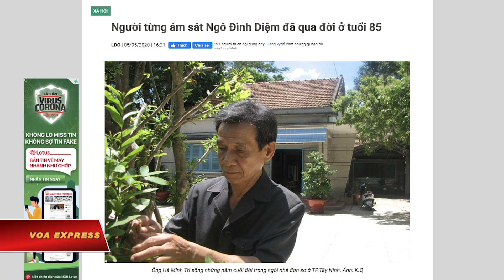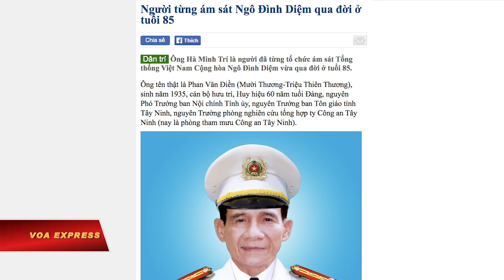Người ám sát hụt Tổng thống Ngô Đình Diệm qua đời (VOA)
Tin tức Nếu không vào được VOA, xin các bạn hãy vào để vượt tường lửa. Truyền thông Việt Nam những ngày qua ca ngợi ông Hà Minh Trí, một cựu cán bộ an ninh của Ban Địch tình tỉnh ủy Tây Ninh, thuộc Liên tỉnh ủy Miền Đông Nam bộ, người từng ba lần ám sát hụt Tổng thống Việt Nam Cộng hòa Ngô Đình Diệm, đã qua đời tối ngày 04/05/2020 tại Tây Ninh, thọ 85 tuổi. Tuy nhiên, giới nghiên cứu nói rằng ông Trí đã lợi dụng đạo Cao Đài để làm vỏ bọc cho hoạt động cách mạng của mình.

Các trang báo trong nước cho biết ông Hà Minh Trí, sinh năm 1935, tên thật là Phan Văn Điền, có bí danh là Mười Thương, Đinh Văn Phú, từng đóng vai một thương gia để ám sát Tổng thống Diệm trong sự kiện hội chợ kinh tế Cao Nguyên ở Thị xã Buôn Ma Thuột vào ngày 22/02/1957.

Với chiến công này, dù nhiệm vụ ám sát bất thành, nhưng ông Hà Minh Trí, năm ấy mới 22 tuổi, được báo chí Việt Nam ca ngợi là người đã làm “sụp đổ chế độ Ngô Đình Diệm,” “Anh hùng lực lượng vũ trang nhân dân,” và là nguyên mẫu của nhân vật “trung tâm” trong tập ba mang tên Phát súng trên cao nguyên của phim Ván bài lật ngửa, một bộ phim từng thịnh hành ở Việt Nam trong những năm của thập niên 80.

“Hà Minh Trí đã nhanh chóng rút khẩu súng MAT-49 cưa nòng, nhắm Ngô Đình Diệm nhả đạn,” trang CAND viết, gọi đây là “một huyền thoại của lực lượng an ninh miền Nam.”

Tuy nhiên, việc ám sát bất thành, sau khi bị bắt và bị giải về Sài Gòn, ông Trí khai rằng ông không phải là cán bộ công an của Ban Địch tình, còn gọi là Ban Điệp báo, mà chỉ là một tín hữu Cao Đài Tây Ninh, đài ANTV vào tháng 09/2019 cho biết trong một cuộc phỏng vấn với ông Trí.

Khai trước phiên tòa của Việt Nam Cộng Hòa (VNCH) vào tháng 02/1962, ông Trí nói: “Ngô Đình Diệm là kẻ ác nhất miền Nam. Kéo về Tây Ninh bao vây định bắt trung tướng Trịnh Minh Thế và đàn áp Cao đài,” trang VOV thuật lại lời ông Trí cho biết. Ông Trí bị tuyên án tử hình và đưa ra nhà tù Côn Đảo.

Ông Dương Xuân Lương, một tín hữu Cao Đài hiện ở Dallas, Texas, và là một người nghiên cứu về lịch sử Cao Đài Việt Nam và từng ở thánh địa Cao Đài Tây Ninh, nhận định về việc ông Hà Minh Trí ám sát Tổng thống Diệm:

“Đạo Cao Đài về mặt chủ trương không bao giờ dùng vũ lực để ám sát như vậy. Việc lợi dụng danh nghĩa của đạo để ám sát một người thường khác, đừng nói là một lãnh đạo quốc gia là trái hoàn toàn với chủ trương của đạo Cao Đài.

“Cho dù ông Hà Minh Trí là một tín đồ đi nữa, ông có quyền chọn con đường của ông, nhưng chọn cách ám sát thì không phải là chủ trương của đạo.

“Tôi không nghĩ rằng việc ám sát của ông Hà Minh Trí là phù hợp với đường lối của đạo Cao Đài.”

Trước đó, trong đêm Noel 24/12/1956 tại nhà thờ Đức Bà ở Sài Gòn, ông Hà Minh Trí được tổ chức phân công mang theo súng ngắn cùng với một cán bộ nữa theo dòng người đi lễ vào trong nhà thờ, quỳ cách gia đình Ngô Đình Diệm chín hàng ghế và chờ ông Diệm tới. Thế nhưng, đêm đó, ông Diệm không xuất hiện. Tổng Thống Ngô Đình Diệm đã bất ngờ đổi ý đi đến khu trù mật Đức Huệ – Long An để dự lễ với giáo dân di cư, nên âm mưu ám sát này không thành.

Hai tháng trước đó, vào ngày 20/10/1956, ông Hà Minh Trí được Trưởng ban Địch tình tỉnh Tây Ninh giao nhiệm vụ ám sát Tổng thống Diệm khi nhà lãnh đạo VNCH lên Tòa Thánh Tây Ninh để ký thỏa ước Bính Thân với lãnh đại đạo Cao Đài, nhưng do không nắm rõ chi tiết về lịch trình nên việc mưu sát không thực hiện được.

Theo tài liệu của Đảng bộ Miền Đông Nam Bộ, từ tháng 3/1953, Ban Địch tình Xứ ủy và Liên Tỉnh ủy miền Đông Nam bộ chủ trương ám sát Ngô Đình Diệm, với lý do rằng nhà lãnh đạo VNCH đã “thanh toán lực lượng vũ trang giáo phái” và vì vậy các cơ sở Đảng đã khéo léo cài đảng viên vào lực lượng giáo phái này để chống trả.

Trang Lao động cho biết ông Trí được tổ chức sắp xếp đưa vào hoạt động trong nội thành Tây Ninh với tư cách là tín đồ thành viên của lực lượng vũ trang Cao Đài ly khai với cái tên là Triệu Thiên Thương và “ông đã hành đạo như một tín đồ ngoan đạo thực thụ.”

Ca ngợi phát súng trên cao nguyên của ông Hà Minh Trí, Liên tỉnh ủy Miền Đông Nam bộ viết: “Đây là tiếng súng đầu tiên của nhân dân Tây Ninh và miền Nam biểu thị tinh thần phản kháng và tố cáo chính quyền tay sai ngụy quyền Sài Gòn,” tài liệu của Liên tỉnh ủy Miền Đông Nam bộ viết.

Truyền thông Việt Nam cho biết, sau khi được trả tự do, ông Hà Minh Trí tiếp tục hoạt động trong Ban An ninh khu Sài Gòn –Gia Định, Ban An ninh Trung ương cục miền Nam, Ban An ninh tỉnh Tây Ninh, Văn phòng Bộ Nội vụ ở phía Nam, làm Giám đốc Công an tỉnh Tây Ninh, Trưởng ban Tôn giáo Tây Ninh đến khi nghỉ hưu vào năm 1998. Năm 2005, ông được Nhà nước Việt Nam phong tặng danh hiệu “Anh hùng lực lượng vũ trang nhân dân.”